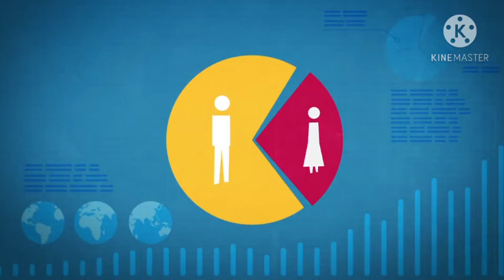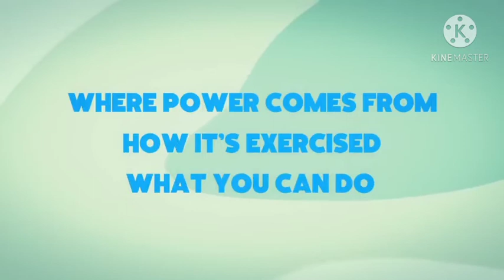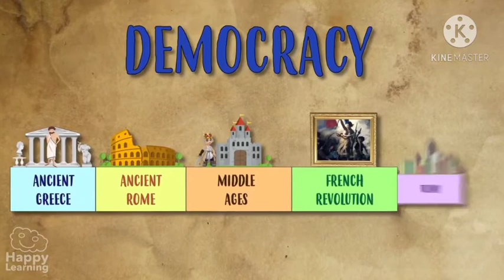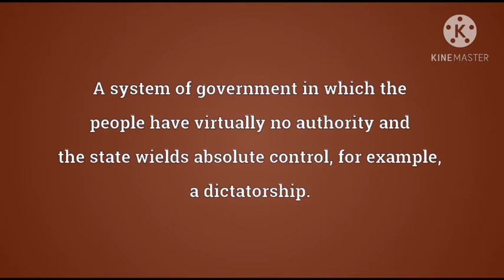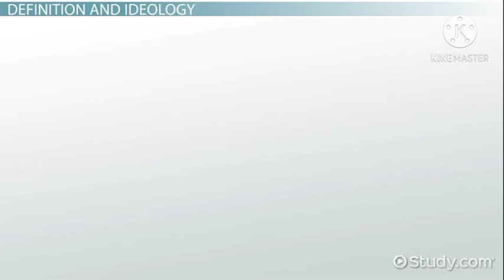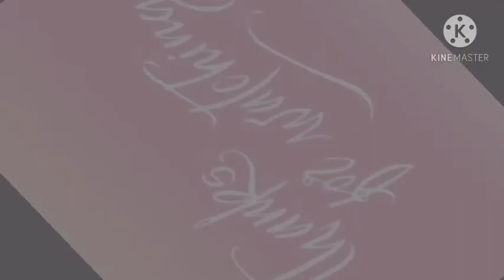GENDER DISCRIMINATION AND FORMS OF GOVERNMENT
Civics and government _ For Kids